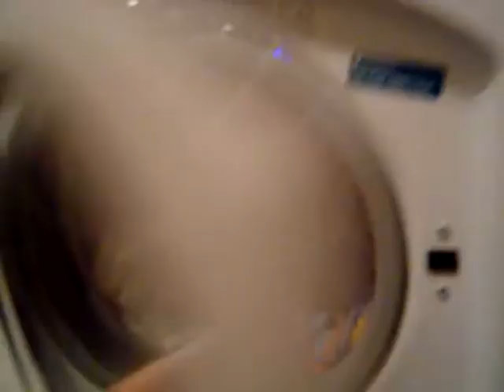hotpoint wt960 washing machine with a squeeky drum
it useually squeeks during the boilwash, but recently i have noticed it squeeks at the end of the wash.